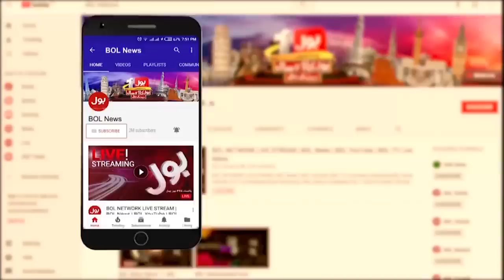Fazal ur Rehman Big Mistake | Fayyaz ul Hassan Chohan Latest News | Aisay Nahi Chalay Ga